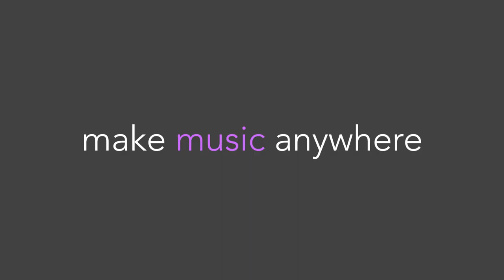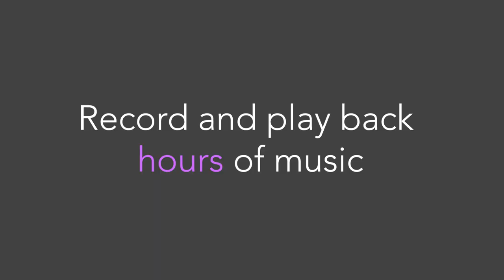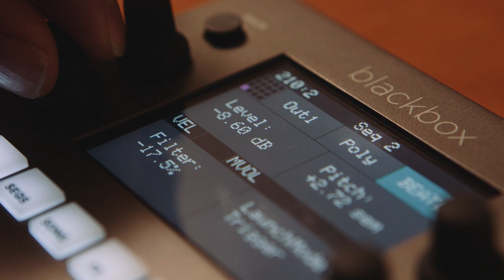Blackbox - compact sampling studio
Take music creation beyond your computer with Blackbox, a compact sampling studio with intuitive touchscreen control. It’s a complete music creation workflow—at your fingertips.